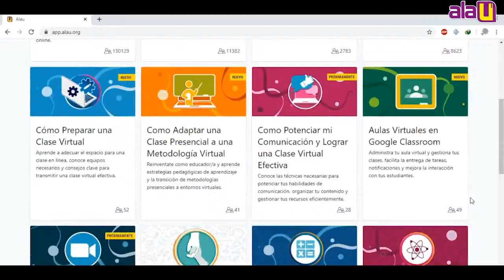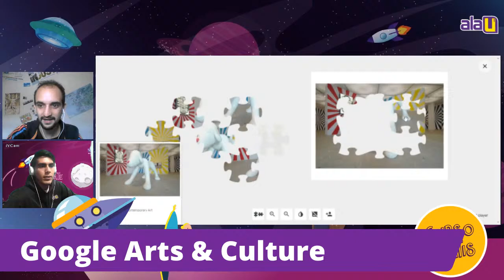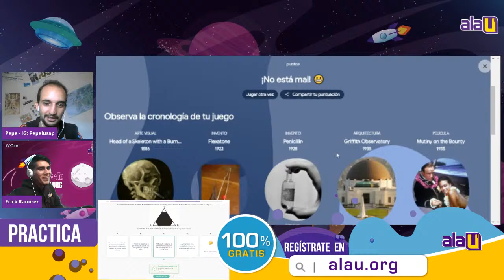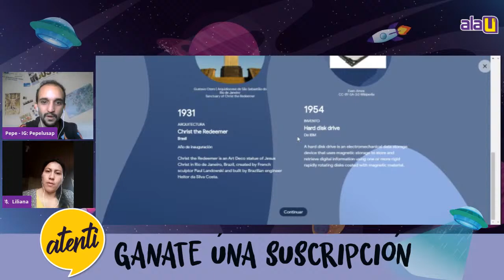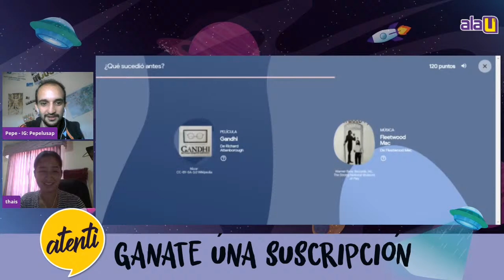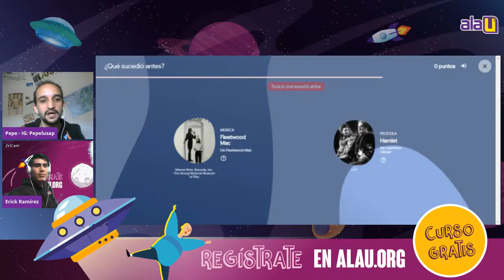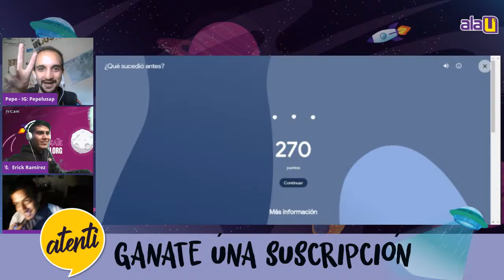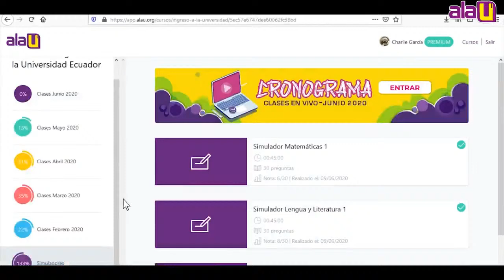Recreo alaU | Jugando con arte y cultura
📲 Únete a nuestra comunidad en Telegram y forma parte de nuestro grupo de estudio